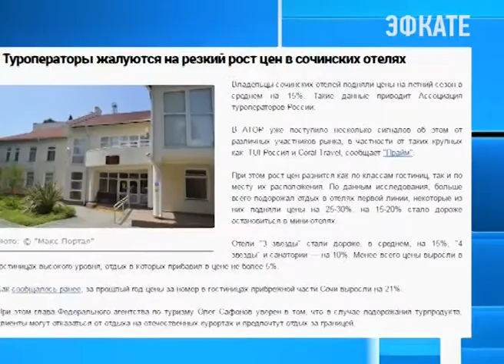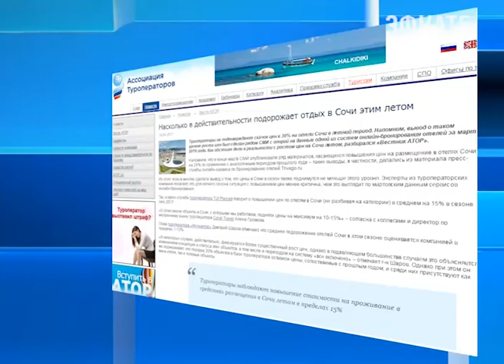Роста цен на отдых в Сочи этим летом не будет. Новости Сочи Эфкате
Об этом сегодня заявили власти курорта. Прайс на отдых в местах размещения останется на уровне прошлого высокого сезона.
Сочи. Новости.
Телеканал Эфкате.